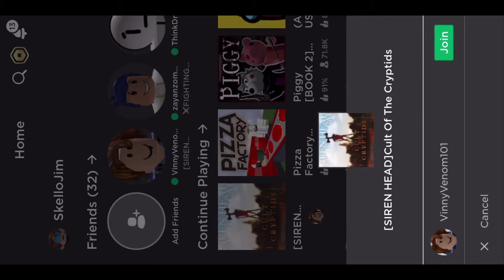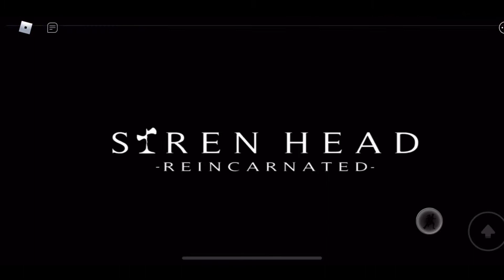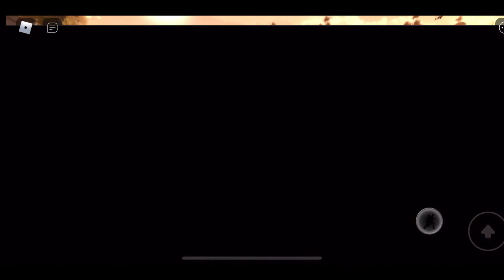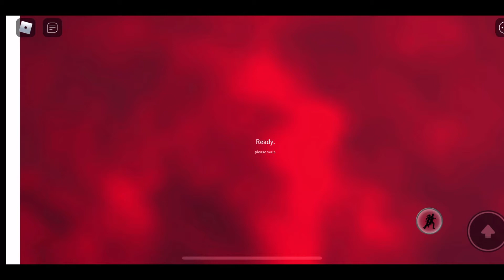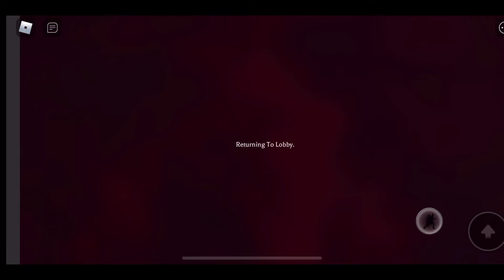We’re SIREN DEAD!! (Cult of the Cryptids)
Hey guys. Welcome back. Hope you guys enjoyed this one. I know it was a little bit short, but hope you guys liked it!